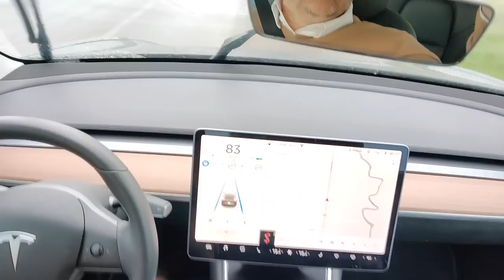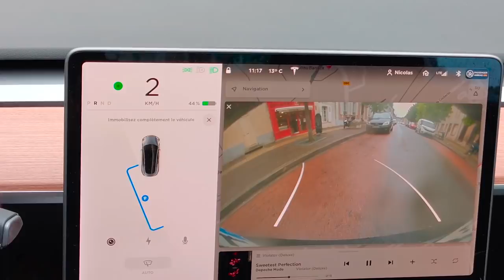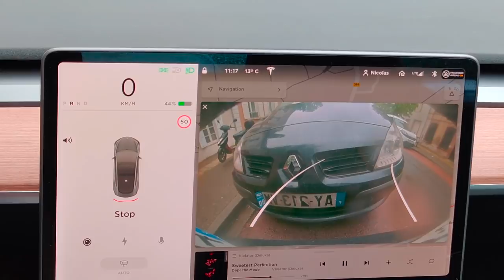Comment manoeuvrer avec la Model 3?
Dans cette vidéo, petit tour des éléments disponibles pour nous aider à manoeuvrer avec la Model 3.

Bonne vidéo.

Nicolas